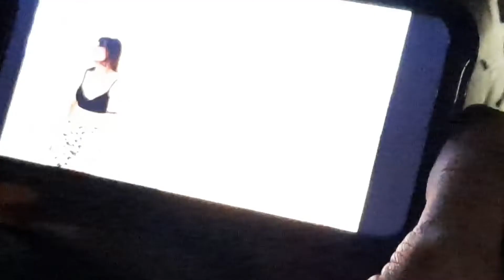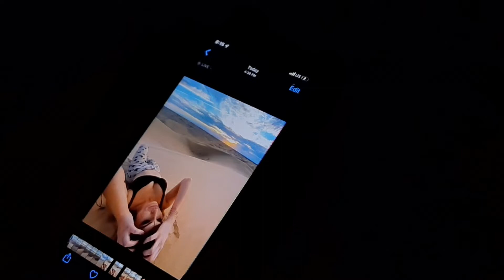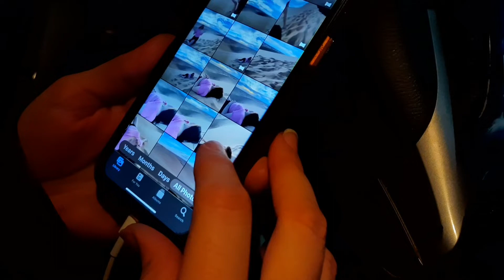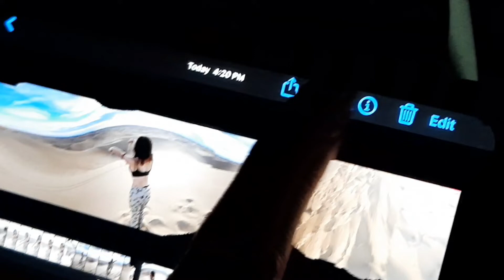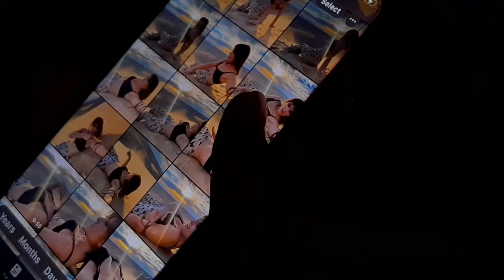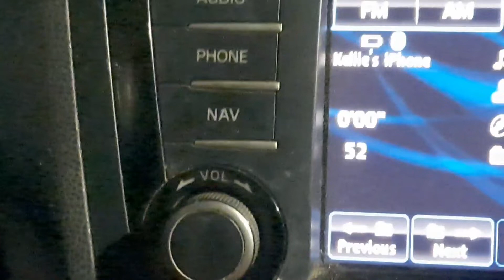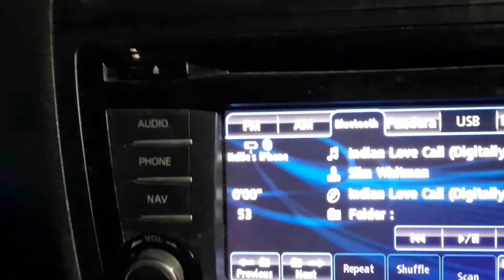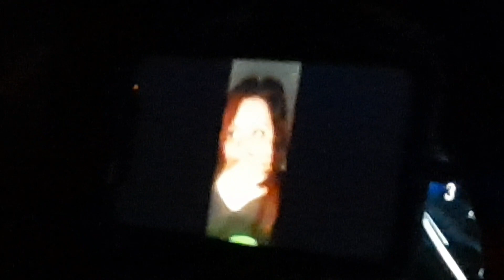Photoshoot @dunes Desert Sunset 🌇